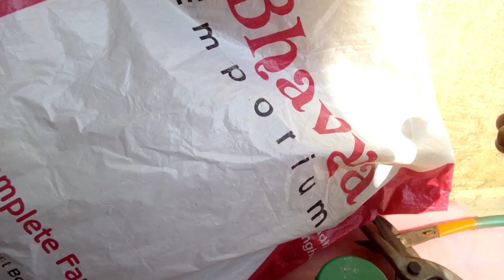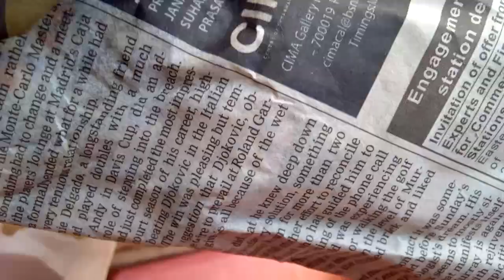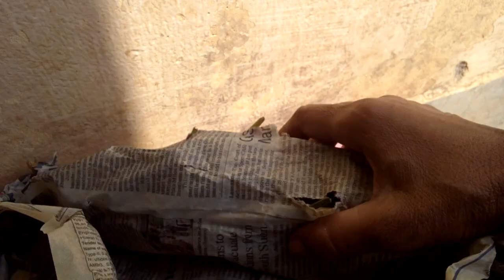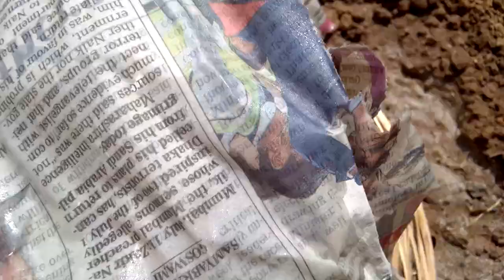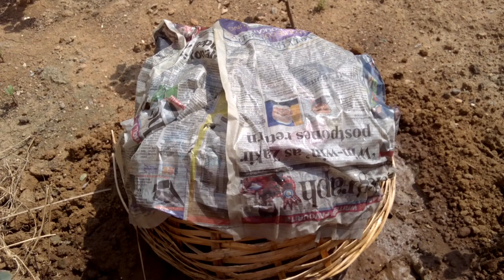Tips: How to Grow Plants From Cuttings in Summer with Proper Care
How to Grow plants from cuttings in summer with trick. samaj mein aise lagaen cuttings.
Hello friends,
Nagina Sharma welcomes you in our YouTube channel Bokaro Garden.

Generally is difficult to grow cuttings of plants in summer because of low humidity and moisture in climate , But I have used a trick to get cutting successful in summer season.Although the proper season for propagating plant from cuttings is rainy season but  this video describes methods of growing plants from cuttings in summer. This video also deals in the way in which one can take proper care for this.
Hope this video is very useful to you.